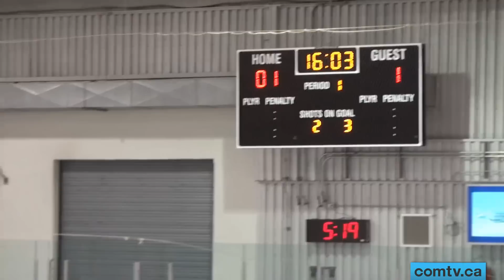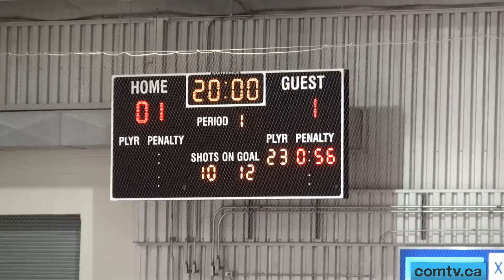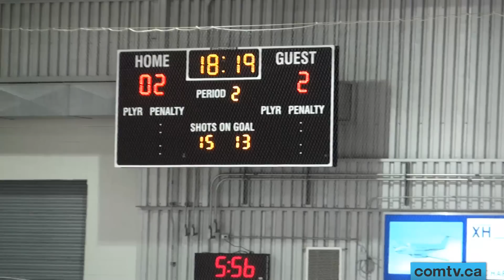comtv.ca - SPORTS: AAA MIDGET hockey Medicine Hat Tigers vs Lethbridge 1of2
AAA MIDGET hockey Medicine Hat Tigers vs Lethbridge